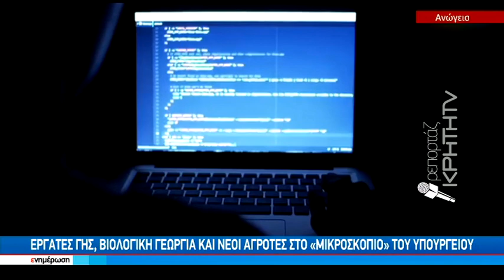Νέα "Χείρα βοηθείας" στους αγροτοκτηνοτρόφους της Κρήτης